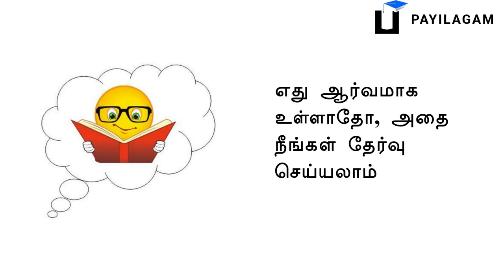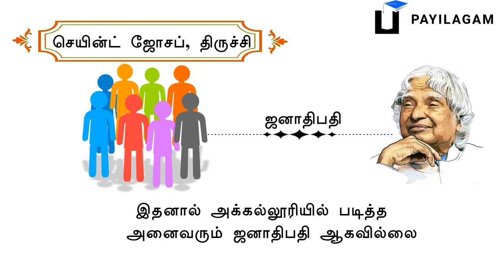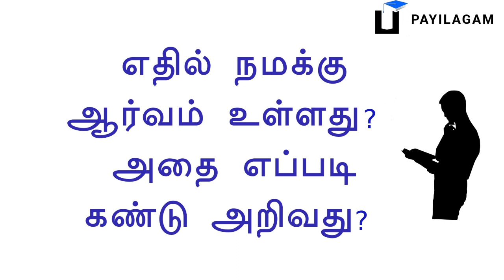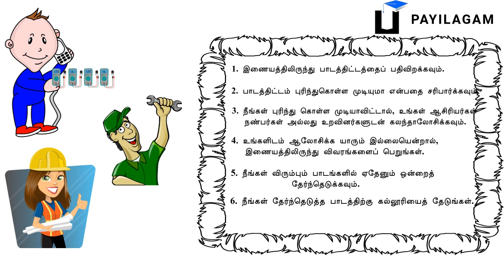என்ன துறை(வேண்டுமானாலும்) படிக்கலாம்! ஆர்வம் + நேரம் = வெற்றி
PLgWpUXNR_WCeDqlTC2wz5-YpF0ByBT_mZ